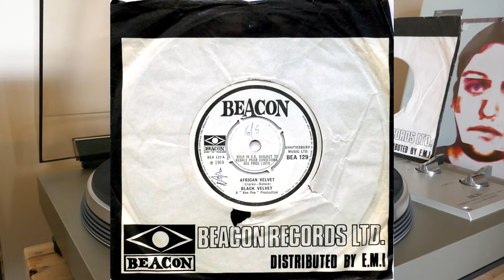Black Velvet - African Velvet (BEA 129)(Beacon Records Ltd)(1969)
Artist: Black Velvet
Title: African Velvet
Written by: Brian Clarke - Maurice Nelson
Label: Beacon Records Ltd
Cat. #: BEA 129
Year: 1969
Published by: Shaftsbury Music Ltd